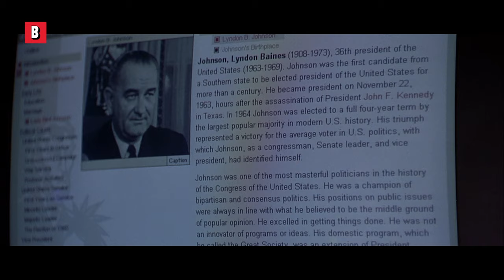Elite Commando Toys go rogue | Small Soldiers | CLIP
You think Toy Story was weird? Look at this scene from Small Soldiers